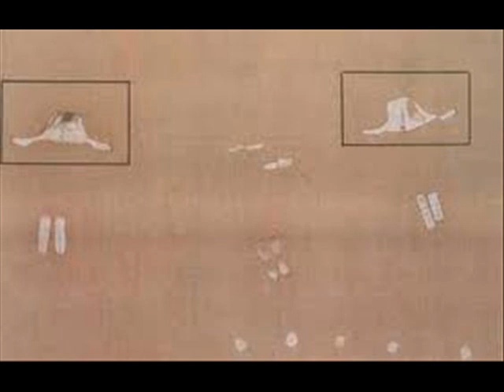THROWN AWAY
a cover of a stranglers classic .all keyboards,guitars,bass drum programmes,vocals by myself